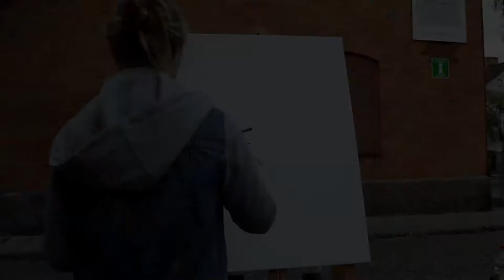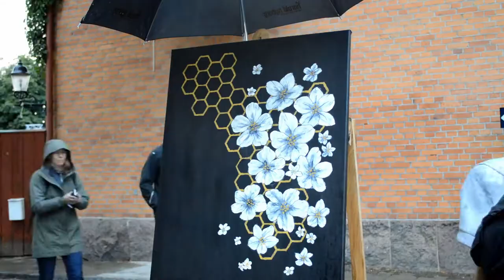Bees and Flowers Speedpainting at Eksjö Festival 2018